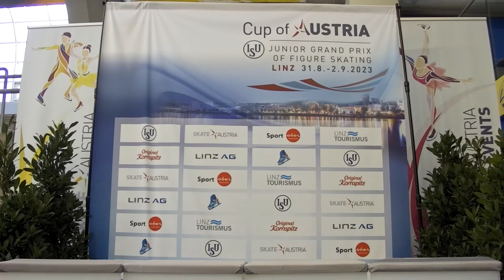Edward APPLEBY (USA) | Junior Men Short Program | Linz 2023